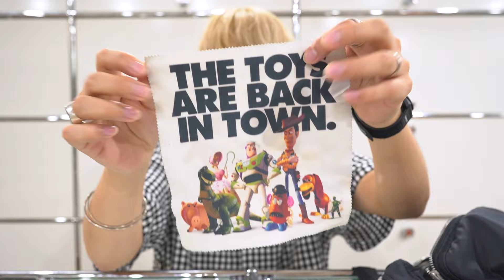ファッションYouTuberのカバンの中身【What's in my bag?】